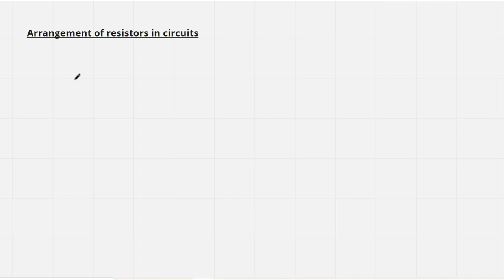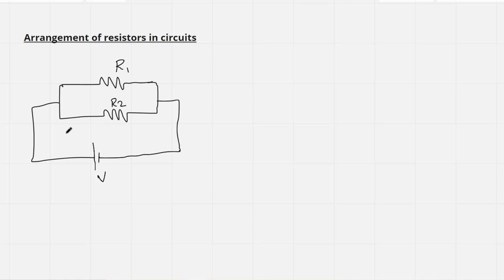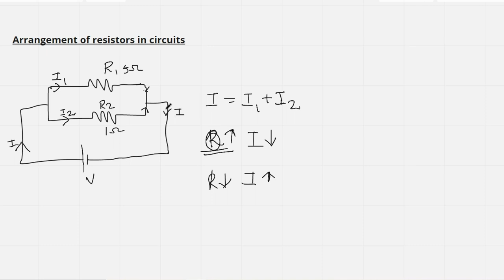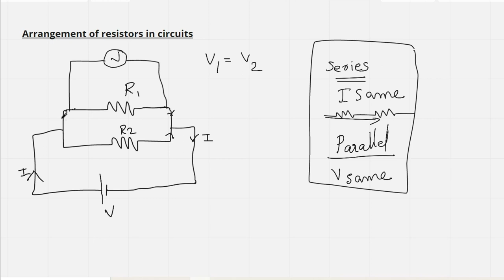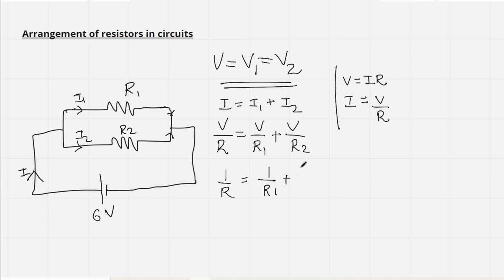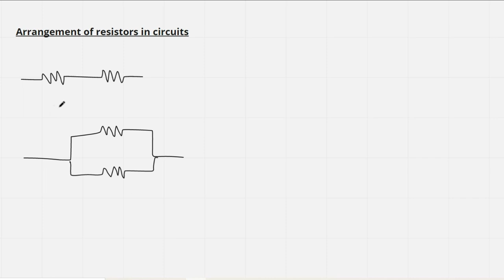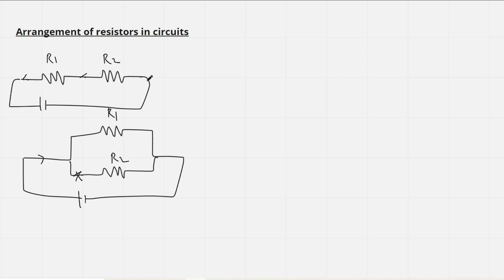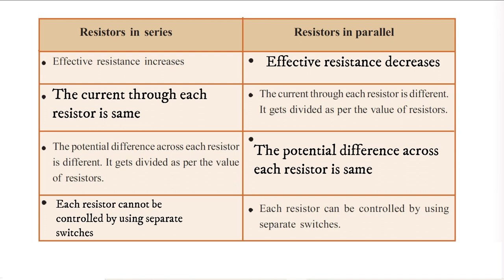EFFECTS OF ELECTRIC CURRENT | CLASS 10 | PHYSICS | KERALA SYLLABUS | PART 5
This video discusses parallel arrangement of resisitors
This is the 3rd part of the chapter EFFECTS OF ELECTRIC CURRENT